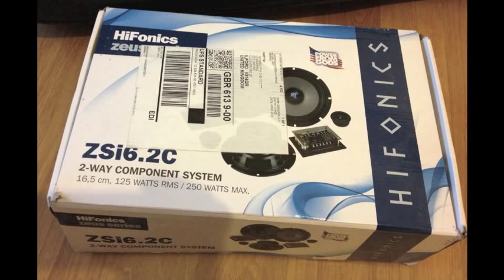how to make a fibre glass Custom Door builds/pods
fibre glass Custom Door builds/pods for 2013 vauxhall corsa D